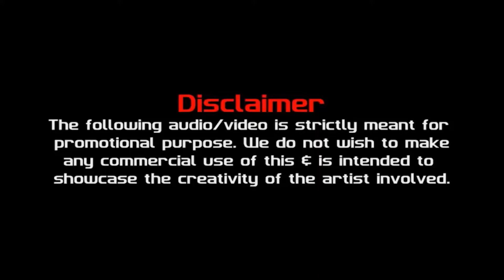O Saki Saki (Remix) - DJ KING | FULL VIDEO | KINGNATION VOL.1 | Batla House | Nora Fatehi, B Praak,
Track Name : O Saki Saki Remix
Artist : DJ KING
Album : Kingnation Vol.1